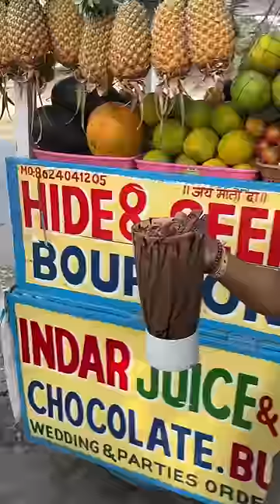Huge 1.5Litre Chocolate Shake For ₹200/- only